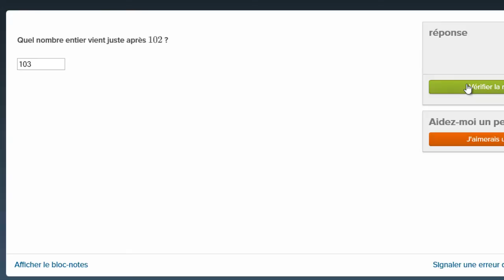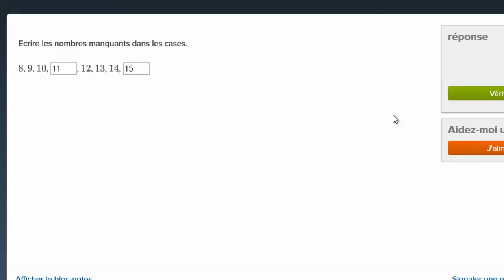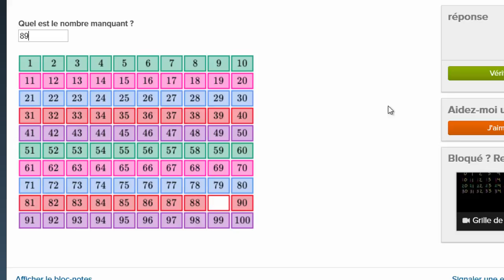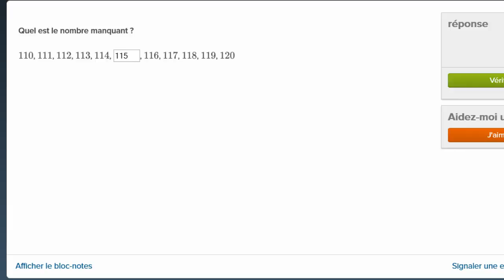Nombres manquants entre 0 et 120